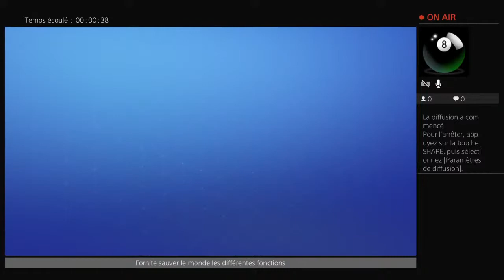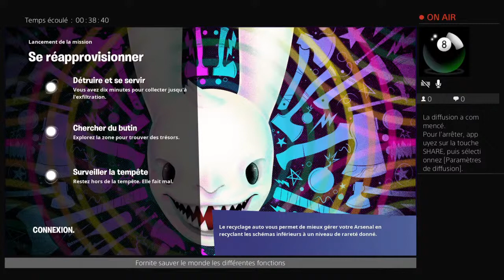Fornite sauver le monde "farmer"le charbon rapidement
Salut à tous c'est pro-jaxx ,dans cette vidéo j'explore le "quartier de casse noisette " . Farm rapide du charbon sur la map.